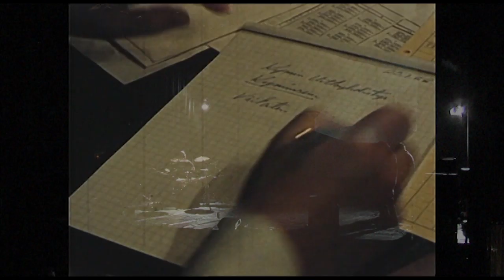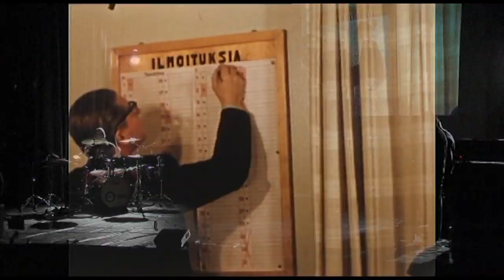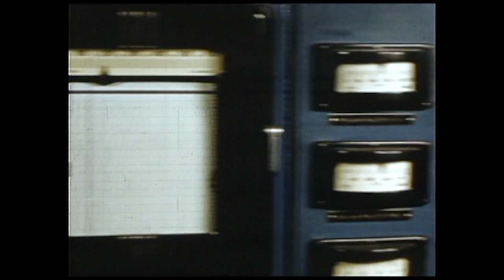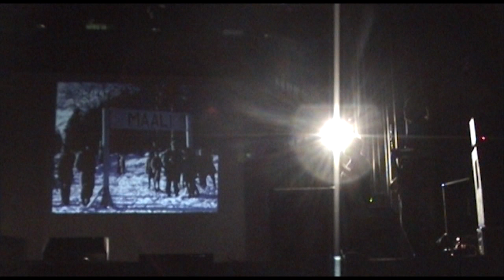Total Devastation - Päivä Sunilassa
Kotkapäivän elokuvafestivaaleilla Karhulan Kyminsuussa 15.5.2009 Total Devastation esitti semi-improvisoidun instrumentaalisen musiikkiteoksen Päivä Sunilassa - mykkäelokuvaan.
Elokuvan materiaalina on käytetty 1950 puolivälissä kuvattua filmiä Sunilan tehtaalta.

Heavyllä Sunilaan elokuvafestivaalin järjesti mediatehdas Dakar.

kamerat: Lauri Pikka, Samuli Suikkanen
valot, projisointi, mykkäelokuvamateriaali: Jukka Koskinen
käsikirjoitus: Hannu Oksanen, Harri Pikka
äänitys: Jarmo Pikka
masterointi: Jack Control
leikkaus: Harri Pikka

Total Devastation presented a semi-improvised instrumental music piece for 'Päivä Sunilassa' silent film at Kotka Film Festival held in Kyminsuu, Karhula on May 15 2009.
The Sunila factory document material clips used on the film are from mid 1950s.

Heavyllä Sunilaan Film Festival was organized by Mediatehdas Dakar.

cameras: Lauri Pikka, Samuli Suikkanen
lights, projection, silent movie material: Jukka Koskinen
script: Hannu Oksanen, Harri Pikka
recording: Jarmo Pikka
mastering: Jack Control
editing: Harri Pikka